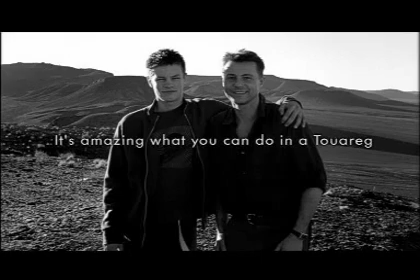VWSA Touareg Advert.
Song is Arno Carstens - Another Universe